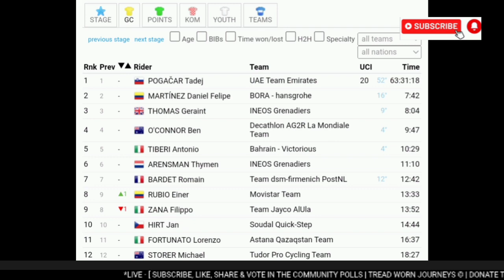Georg Steinhauser Wins | 2024 Giro d'Italia | Stage 17 | Solo Attack